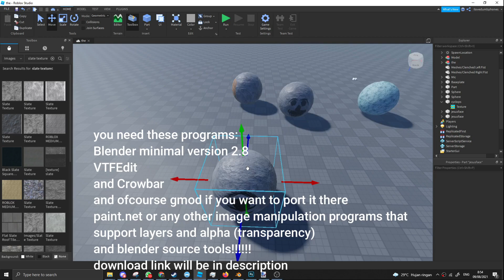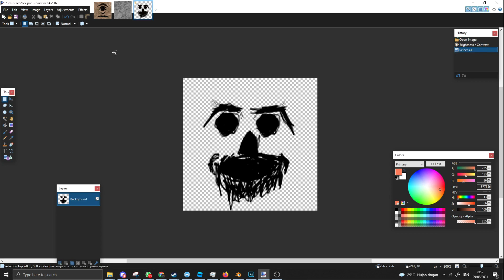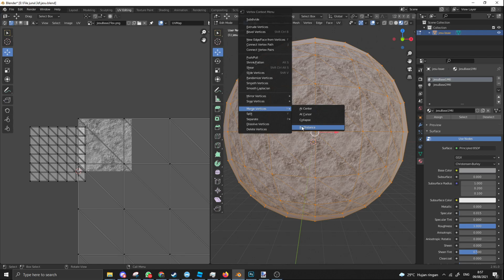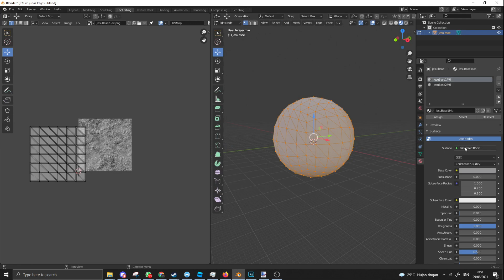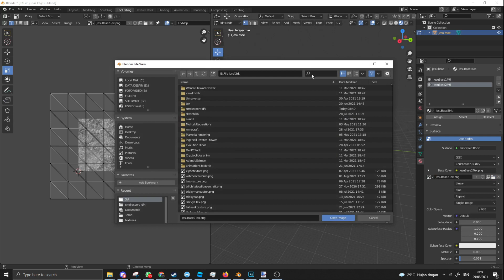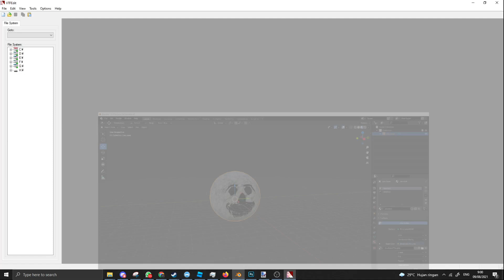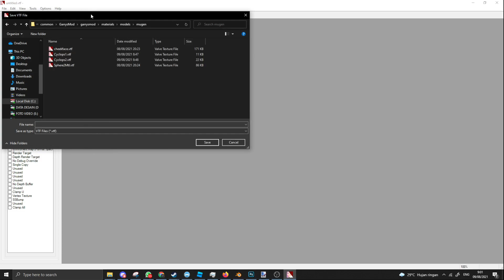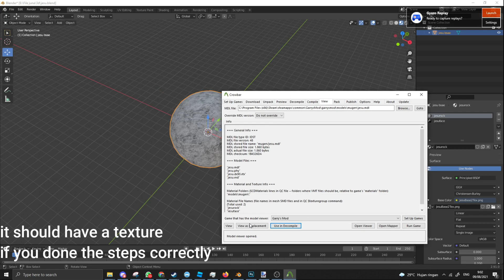How To Port Roblox Models Into Garry's Mod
Description
y

Links
Game: garry mod
Discord Server 1 (please join)